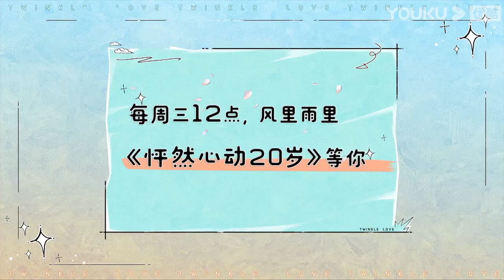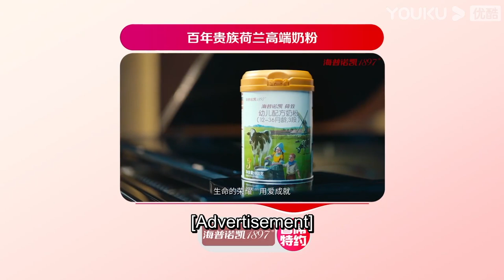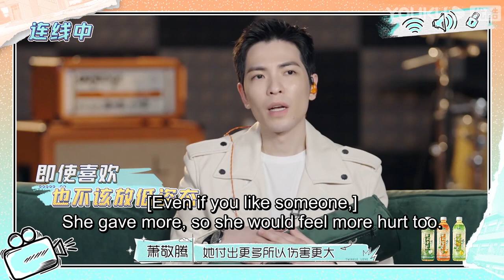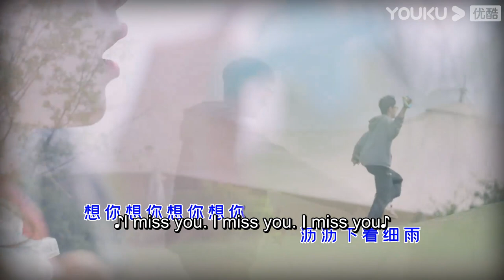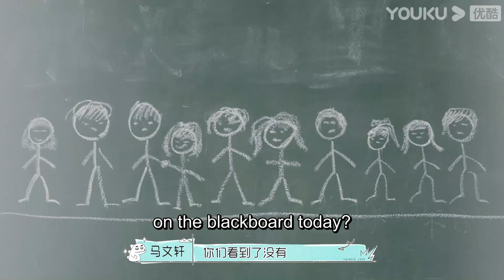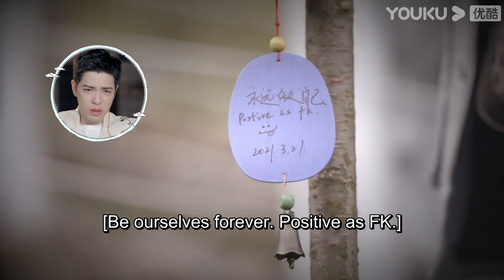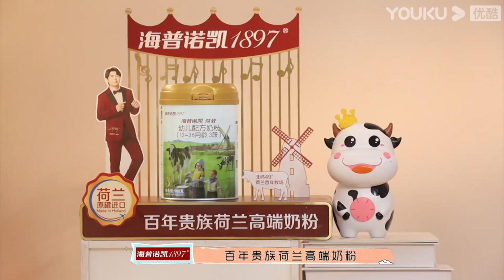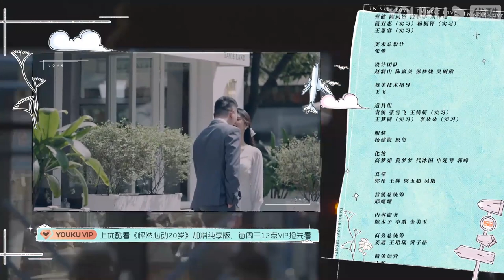MULTISUB【怦然心动20岁】EP08 | 女三爆冷表白提前下车，萧敬腾因何崩溃大哭 | 宁静/钟欣潼/杨芸晴Sunnee/李希侃/大左/萧敬腾 | 优酷综艺 YOUKU SHOW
嘉宾：宁静/钟欣潼/杨芸晴/李希侃/大左/萧敬腾/王彦霖/张欣尧/赵天昊/王正卓/朱非儿/张浩昕/马文轩/阿侯阿婕/董晚辉/刘子萌/许杰为/倪江慧